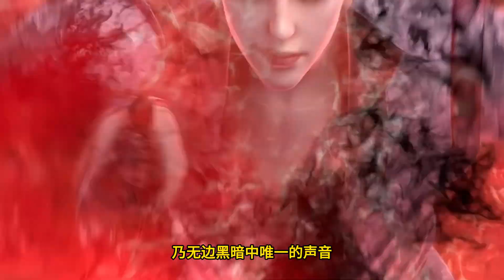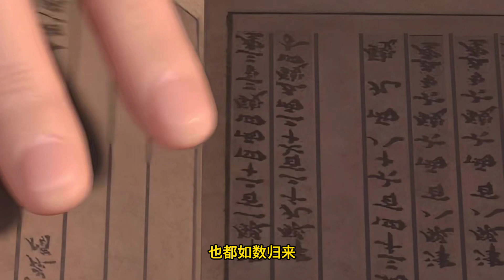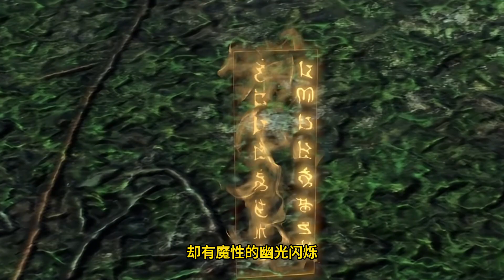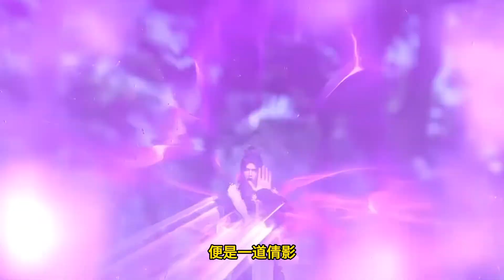Legend of Xianwu EP332 仙武传 第332集